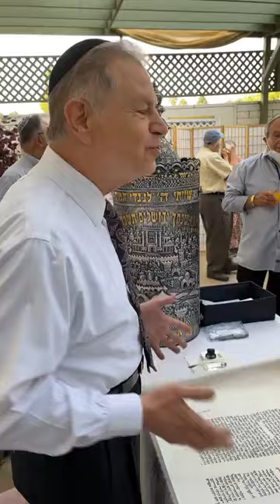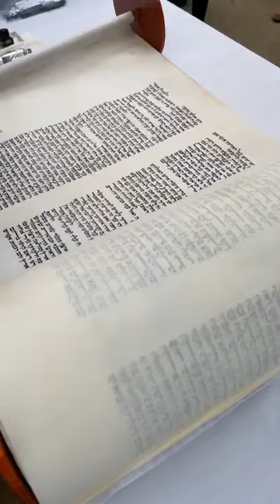הכנסת ספר תורה וסיום 42 ״ וּלְכֹל הַיָּד הַחֲזָקָה, וּל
הכנסת ספר תורה וסיום 42 ״ וּלְכֹל הַיָּד הַחֲזָקָה, וּלְכֹל הַמּוֹרָא הַגָּדוֹל, אֲשֶׁר עָשָׂה מֹשֶׁה, לְעֵינֵי כָּל-יִשְׂרָאֵל ״ אותיות אחרונות ע״י הרב סופר סת״מ הרב אברהם עטיה שליט׳א